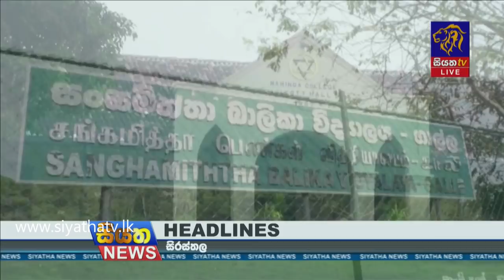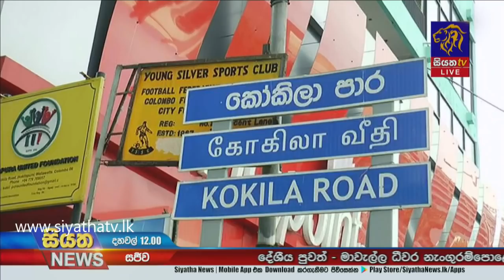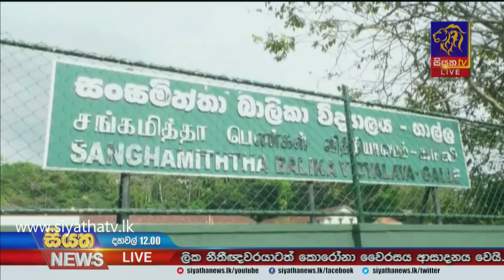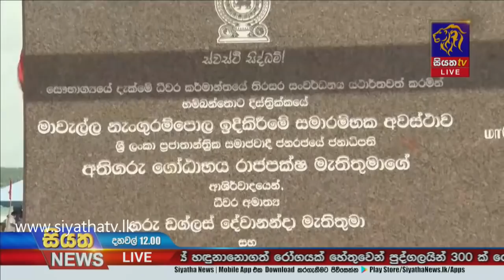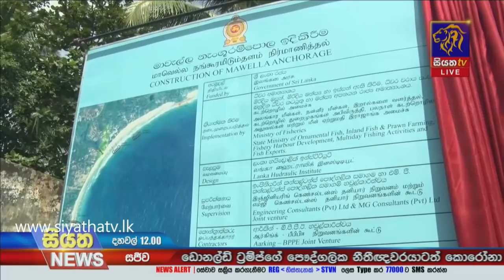Siyatha News | 12.00 PM | 07 - 12 - 2020